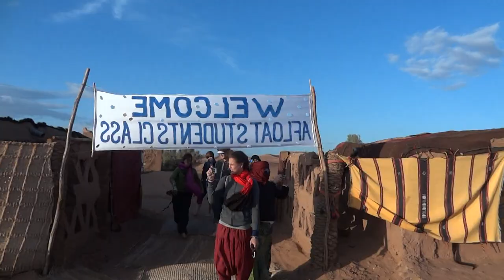Morroco Port Program Class Afloat 2011-2012 (NOV 25-27,2011)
This description will have to be filled out later, but basically, this is what we have done for our port program. it is a good recap and can seem boring at times, but i will fill in this description with name places and descriptions of whats goibg on. Come back to Check it out!